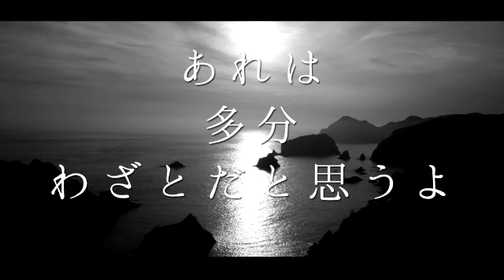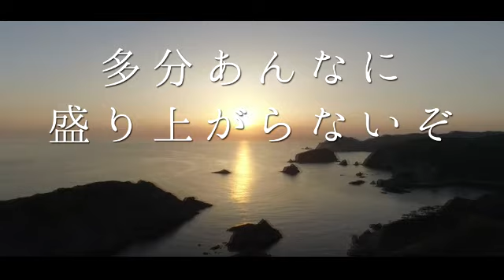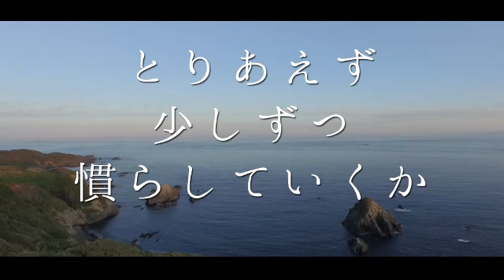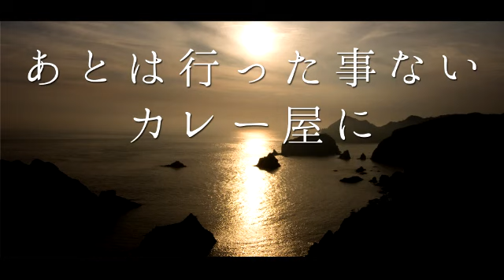MC松島 - さん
MC松島 a.k.a. まっちゃんが確信的に語る音楽愛

音楽が鳴り続けるかぎり繋がっていくマイクリレー

感動させてくれるMC松島は素晴らしいミュージシャン

サニーサイドレコードが心から感謝しつつご紹介